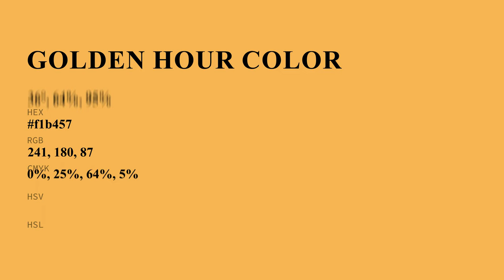Golden Hour color f1b457 hex color - Yellow color - Cool color f1b457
What color is Golden Hour ? f1b457 hex color - Yellow color - Cool color f1b457

Hex f1b457 Color Code is also known as Golden Hour color.

Hex f1b457 Color code in CMYK color (process color) code model is generated after subtraction of 0% cyan, 25% magenta, 63% yellow and 5% black.